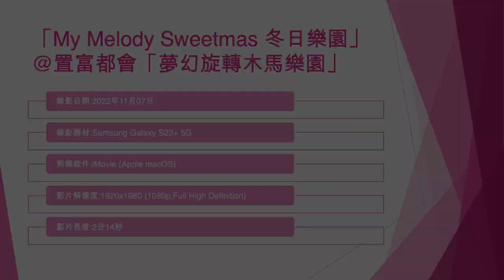「My Melody Sweetmas 冬日樂園」@置富都會「夢幻旋轉木馬樂園」 - 2022年11月07日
錄影日期:2022年11月07日
錄影器材:Samsung Galaxy S22+ 5G
剪輯軟件:iMovie (Apple macOS)
影片解像度:1920x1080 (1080p,Full High Definition)
影片長度:2分14秒